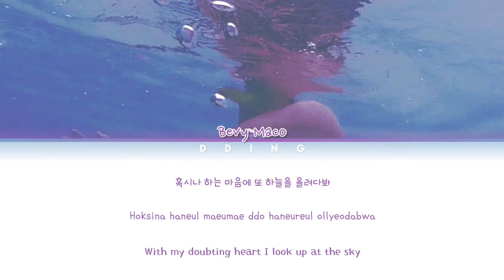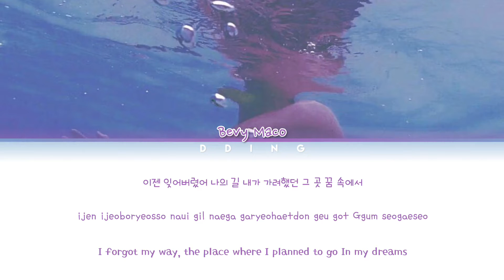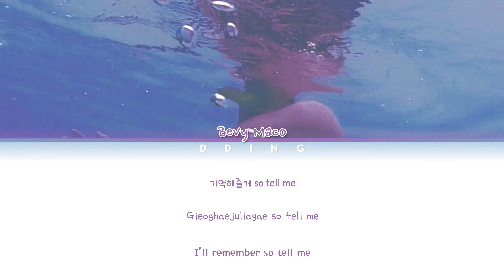Bevy Maco - So Faded 텅 빈 가사 Color Coded Lyrics Han|Rom|Eng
Bevy Maco
So Faded
가사
텅 빈 가사
So Faded Lyrics

Please give love to Bevy Maco!